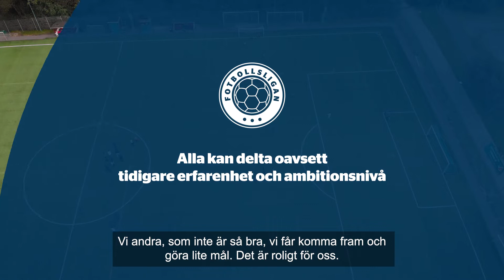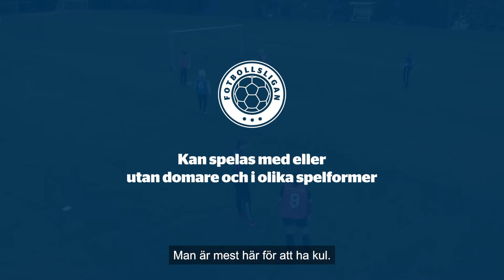Fotbollsligan för dig som spelare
Fotbollsligan är ett nytt tävlingskoncept inom svensk fotboll. Syftet med Fotbollsligan är att erbjuda tävlingsformer som är attraktiva för alla. För ditt föreningslag eller kompislag.